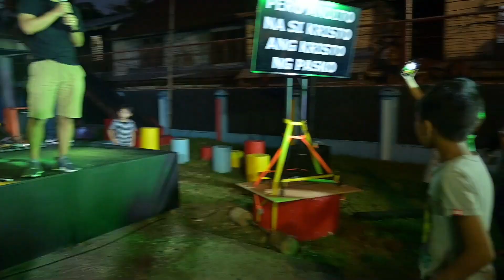Bagsakan IHAVEAPURPOSE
Bagsakan